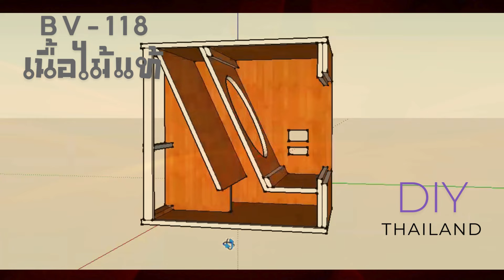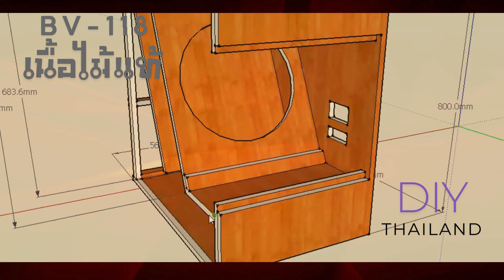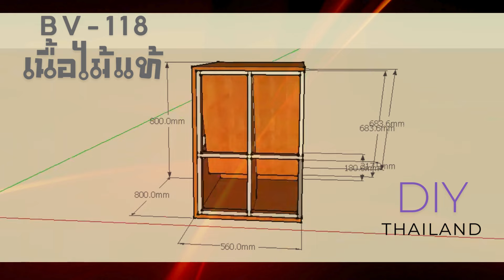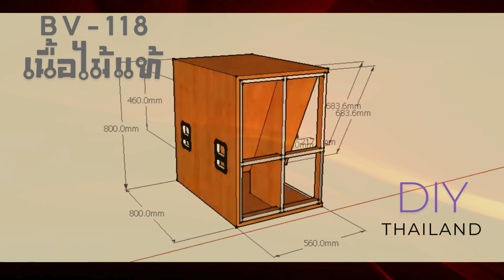SUB.24 :BV 118 Sub Box. Thailand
1. รุ่น PATTAYA series *เป็นตู้ออเดอร์ 9 (ตู้ปิดกระแทกหลัง) ประกอบด้วย ตู้แบบคู่ (Dubble) 18" 2 ดอก และตู้แบบเดี่ยว (Single) 18" 1 ดอก *ตู้แขวน (Line Aray) แบบคู่ 2 ทาง /3 ทาง และแบบเดี่ยว (Single) มีตั้งแต่ขนาด 8" 10" 12" 15"
2. รุ่น Bangkok series *เป็นตู้หน้าเปิด รูปแบบตู้มาติน ประกอบด้วย ตู้แบบคู่ (Dubble) 18" 2 ดอก และตู้แบบเดี่ยว (Single) 18" 1 ดอก *ตู้แขวน (Line Aray) แบบคู่ 2 ทาง /3 ทาง และแบบเดี่ยว (Single) มีตั้งแต่ขนาด 8" 10" 12" 15"
3. รุ่น PUKET series เป็นตู้ปิดแบบเทอร์โบ และบีวี ประกอบด้วย ตู้แบบคู่ (Dubble) 18" 2 ดอก และตู้แบบเดี่ยว (Single) 18" 1 ดอก *ตู้แขวน (Line Aray) แบบคู่ 2 ทาง /3 ทาง และแบบเดี่ยว (Single) มีตั้งแต่ขนาด 8" 10" 12" 15"
4. ออกแบบ และผลิตตู้ลำโพงตามความต้องการของลูกค้า ทั่วไป